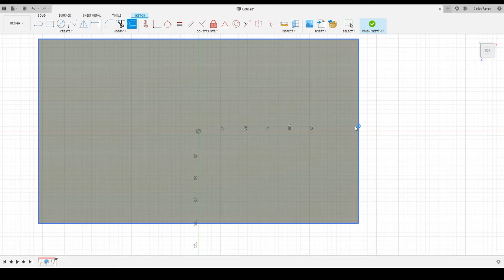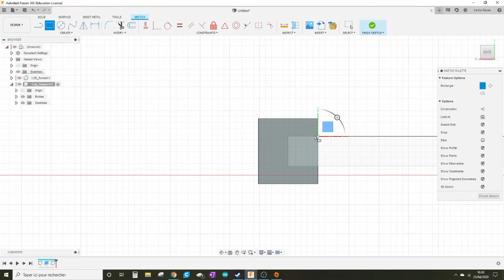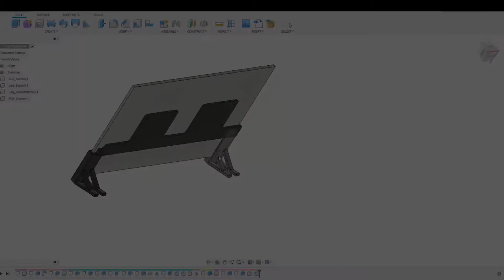Recycle your old laptop screen | 3D print and Fusion 360 Project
First video of this channel!
New projects are coming up soon. Peace!

Screen Model:
B156XTN02.2

Used Converter

IMPORTANT: Check the model of your screen before buying a converter.